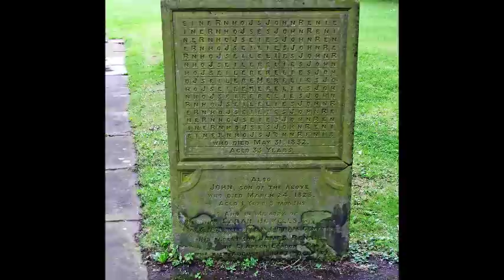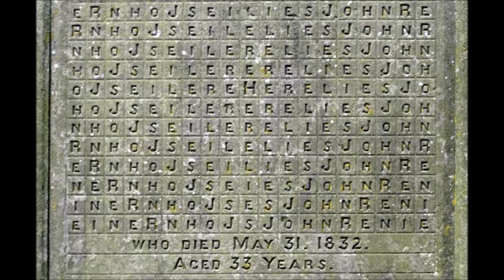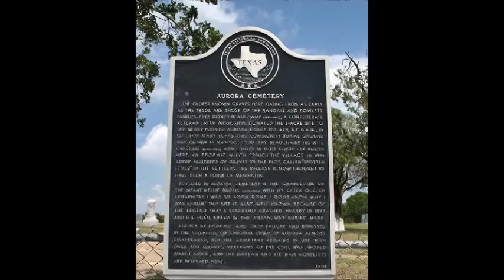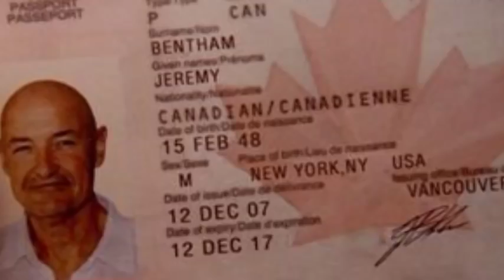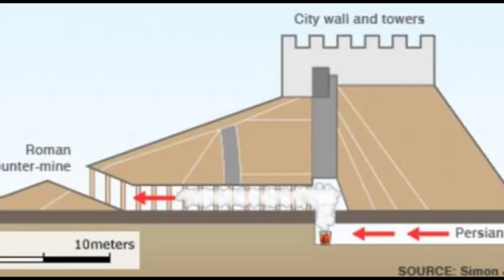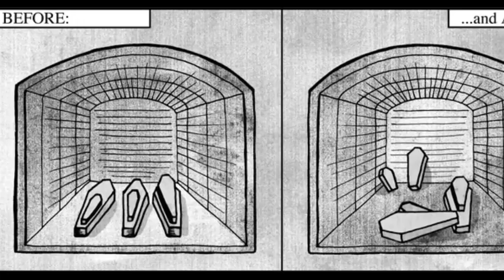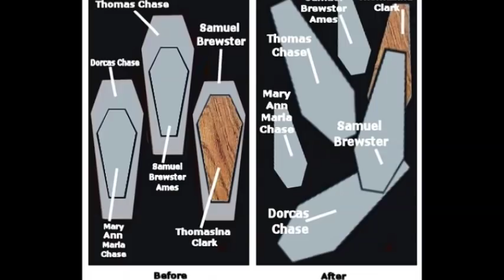Top 10 Mysterious Tombs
This list goes into caskets that move, towns devoted to the dead, and ancient military warfare. If you choose to delve into the tombs on this video beware fantasy become reality.